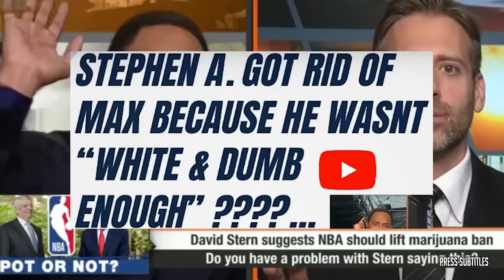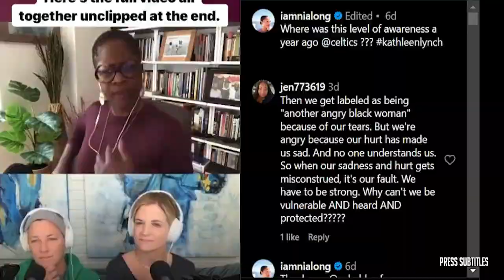Steve Kerr talks Chris Paul Ejection vs Suns, Postgame Interview 🎤 - Cinematic Mix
Steve Kerr talks Chris Paul Ejection vs Suns, Postgame Interview 🎤 of various clips set to music. The essence of the video is captured through subtitles, highlighting emotional moments. 🔥🏀🎬